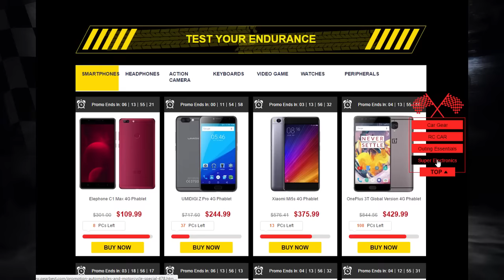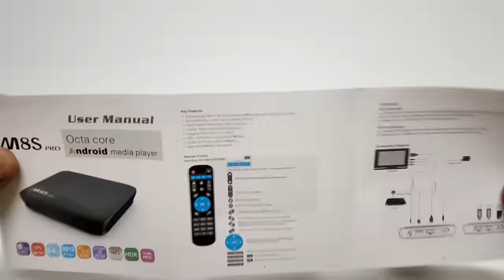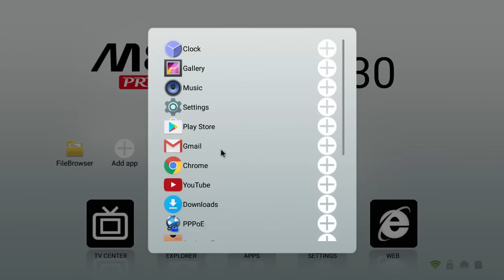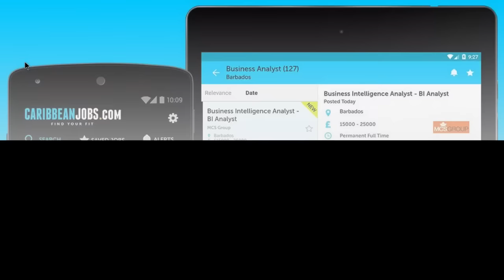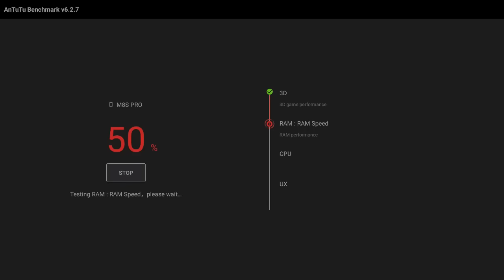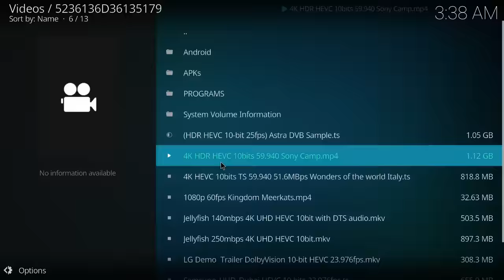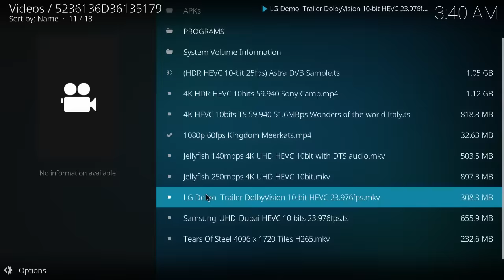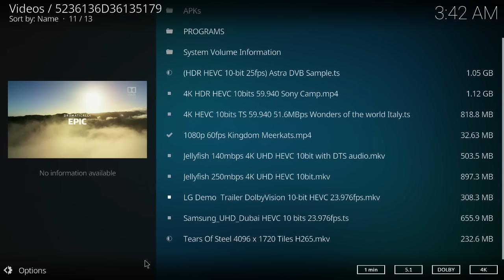Mecool M8S Pro Amlogic S912 Octa Core Android 7.1 4K TV Box Review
The Mecool M8S Pro is the first Android TV box by Mecool to run on Android 7.1 Nougat. though the box was cheaply built, it still managed to carry all the latest specs of the the Amlogic S912 line. After my full review of this box, the Mecool M8S Pro had some questionable areas like WiFi download and upload speeds. I put together some pros and cons of my findings.

 Pros

Latest Android 7.1 Nougat Operating System
Amlogic S912 CPU on a 64bit system
3GB DDR4 memory
Bluetooth 4.1
Dual Band Wifi
4K video playback
OTA Updates

Cons

Not rooted
No navigation bar
WiFi reception and speed is low
Low benchmarking scores
CPU limited to 1.5GHz
The box was cheaply made
Comes with an infrared remote
So my rating for this box is average, it did not live up to my expectations and they could have done a lot better with the build of this box.